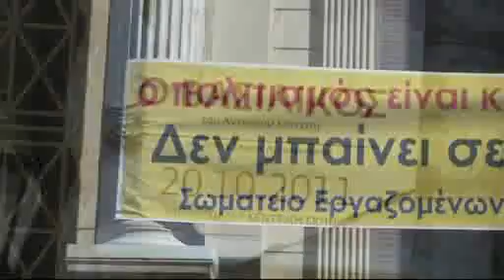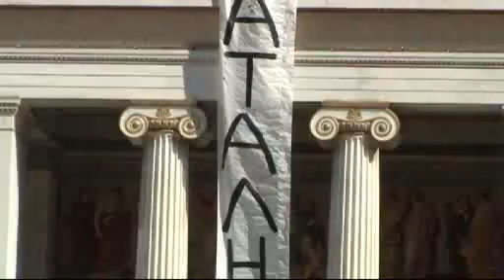apergia 19 10 11